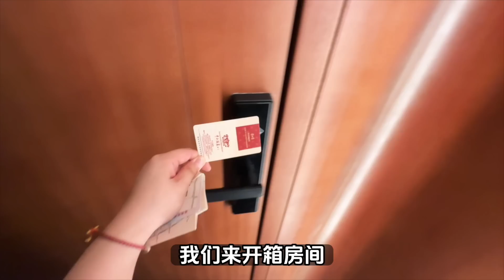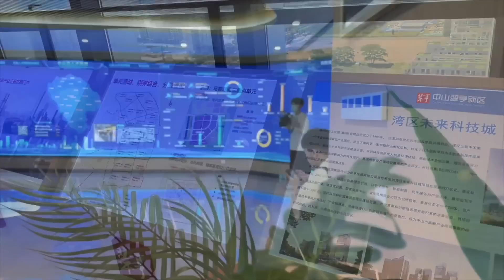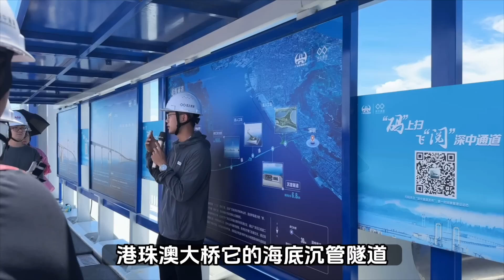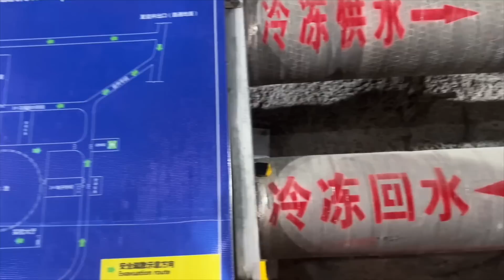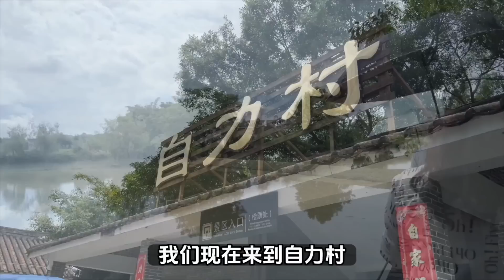參觀江門中微子實驗室🧪地底700米有什麼🤔？未開通的深中通道，太壯觀了！